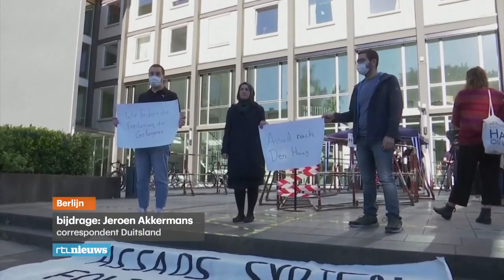Het proces tegen 2 oorlogsmisdadigers wordt nu al historisch genoemd.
Vervolging van oorlogsmisdadigers, waar dan ook ter wereld, staat op de kaart.